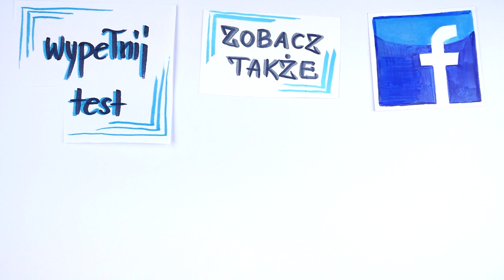To twoja wina. Czyli słowa, które niszczą relacje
Twój partner jest ewidentnie winny jakiejś nieprzyjemnej sytuacji... Jak na to reagować?
Często czujemy potrzebę wytknięcia błędów drugiej połówce, bo wydaje nam się, że dzięki temu poprawi swoje zachowanie. To niestety duży błąd. Nie tylko nie sprawimy, że sytuacja się nie powtórzy, ale dodatkowo zaostrzymy konflikt i wpłyniemy negatywnie na jakość związku. Na szczęście nie jest to sytuacja bez wyjścia. Zobacz nagranie i odkryj, jaką postawę przyjąć, aby nie ucierpiał na tym Twój związek.

⬇⬇⬇Znajdź mnie ⬇⬇⬇
Strona:

Jednym z najczęstszych przyczyn rozpadu relacji jest nieumiejętna komunikacja z drugim człowiekiem. A zła komunikacja, polega na tym, że zupełnie nieświadomie robimy sobie nawzajem przykrość przez to co mówimy – mówią to w kontekście relacji damsko-męskich, ale akurat ten wątek dotyczy wszystkich relacji międzyludzkich. Idealnym przykładem tego jest totalnie poroniony pomysł, żeby obarczać swojego partnera winą o… Cokolwiek. I o tym będzie dzisiejsze nagranie.